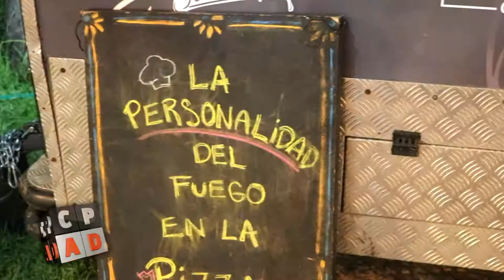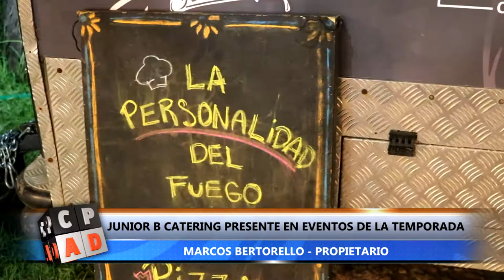JUNIOR B CATERING PRESENTE EN LOS EVENTOS DE LA TEMPORADA DE VERANO